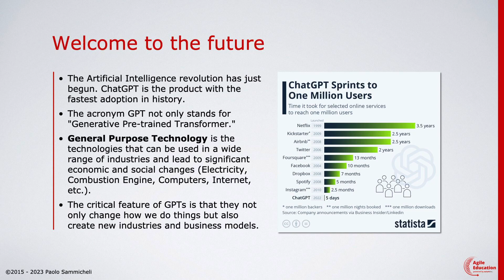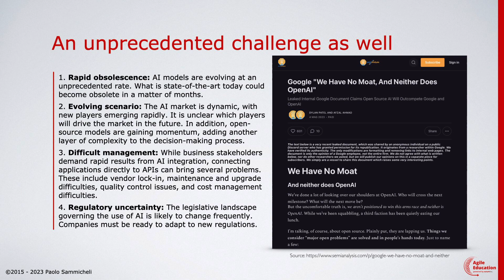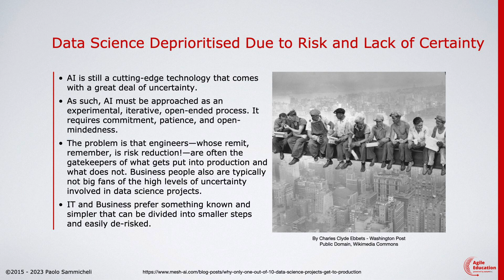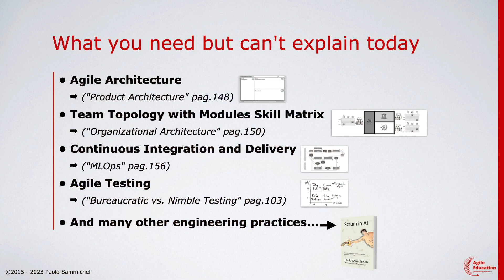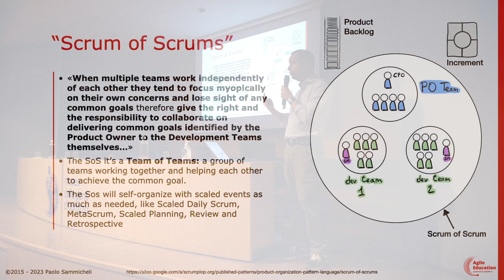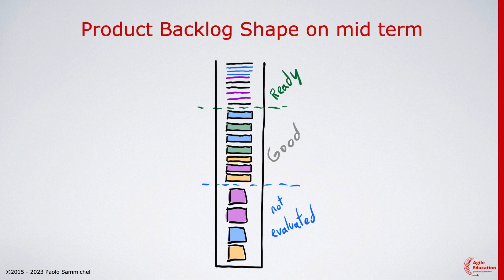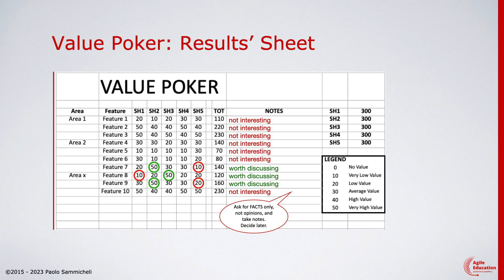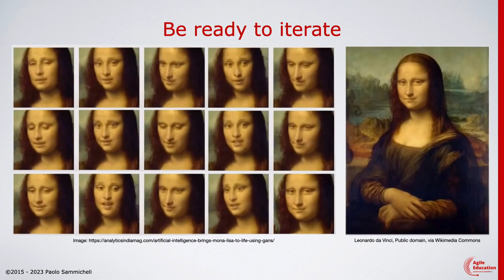Product Ownership avanzata in progetti di Intelligenza Artificiale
"Product Ownership avanzata in progetti di Intelligenza Artificiale" è un talk fondamentale per approfondire lo sviluppo di prodotti complessi e innovativi grazie alle intelligenze artificiali generative, all'interno di contesti altamente tecnologici. Nel corso di questa presentazione, esploreremo le principali sfide e le opportunità che la Product Ownership incontra nel gestire progetti di Intelligenza Artificiale e le strategie efficaci per il loro superamento.

I punti chiave del talk includono:
- Le principali sfide della Product Ownership nel gestire prodotti complessi e all'avanguardia;
- L'impatto delle intelligenze artificiali generative come ChatGPT sul panorama tecnologico e le relative sfide per i professionisti del settore;
- Un caso d'uso concreto: lo sviluppo di soluzioni NLP in ambito farmaceutico in un contesto di team Scrum multipli, illustrando le dinamiche e le strategie adottate per ottenere risultati di successo;
- I pattern e le pratiche avanzate per una Product Ownership orientata al risultato in contesti fortemente mutevoli.

"Product Ownership avanzata in progetti di Intelligenza Artificiale" è il talk ideale per i professionisti interessati a comprendere e affrontare le complessità legate alla gestione di progetti di Intelligenza Artificiale ed è adatto sia a persone esperte che a semplici curiosi. Il materiale è basato sul best seller internazionale "Scrum in AI", recentement pubblicato ed impreziosito dalla prefazione di Jeff Sutherland